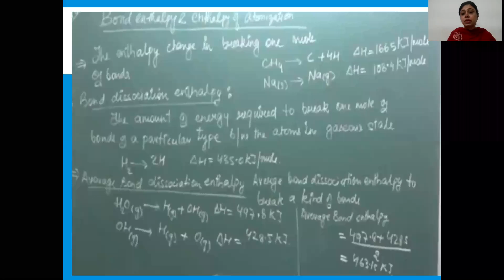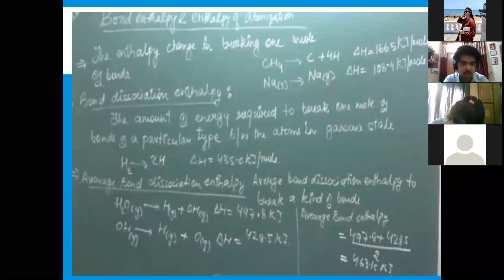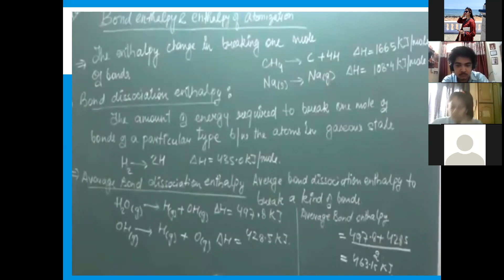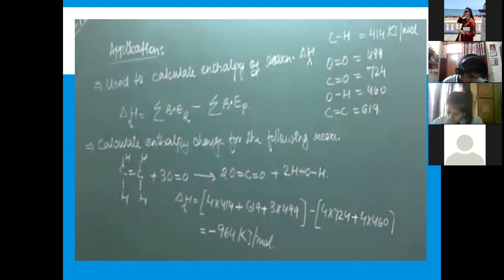CLASS XI CHEMISTRY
BOND DISSOCIATION ENTHALPY